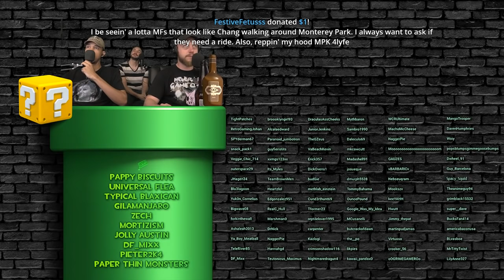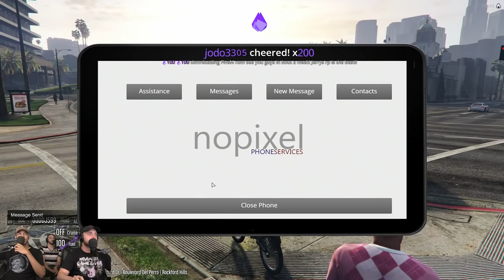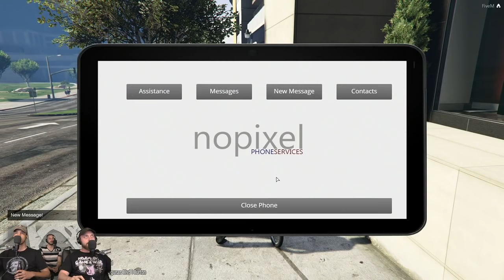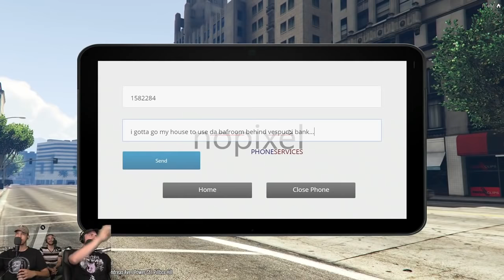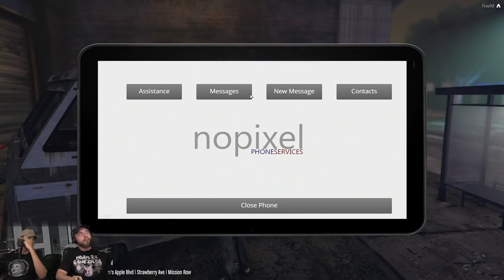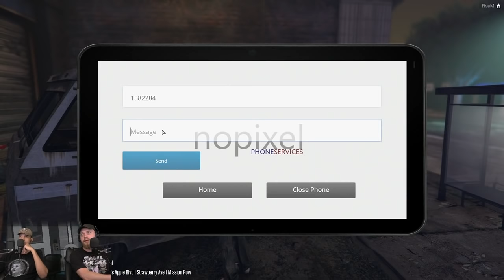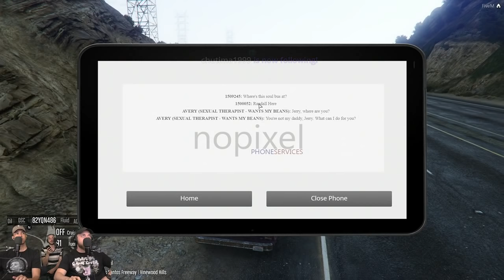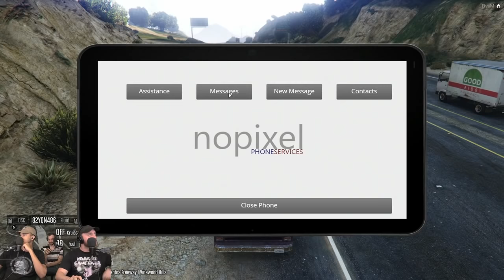GTA RP - Jerry buys the SOUL WAGON!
C'mon ladies hop on in the SOUL WAGON! Gotta stove back there get to cookin! C'mon na! I know you wana.